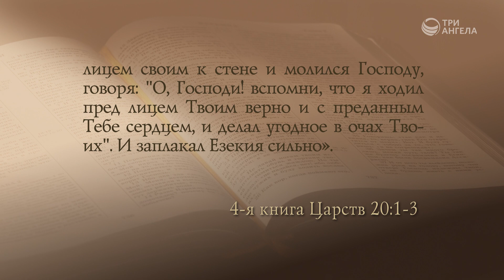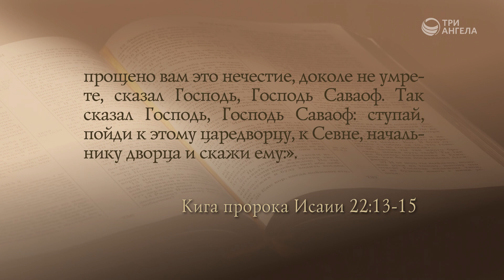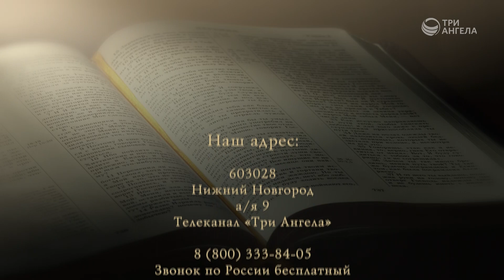Царь Езекия: исцеление от смертельной болезни | Открытая Книга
Управлять Богом, манипулировать Богом, заставлять Бога делать то, что требует человек, - в этом многие видят смысл быть верующими. Но может ли человек указывать Богу, что Тот должен делать? Есть ли случаи, где можно рассчитывать, что Бог прислушается к просьбе человека?

Гость: Алексей Дедов, священнослужитель, магистр молодежного служения